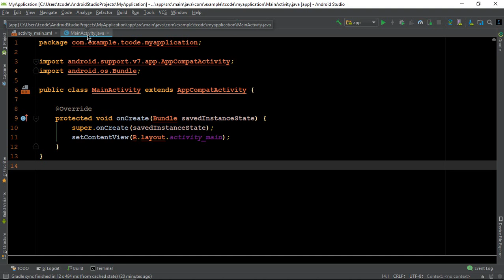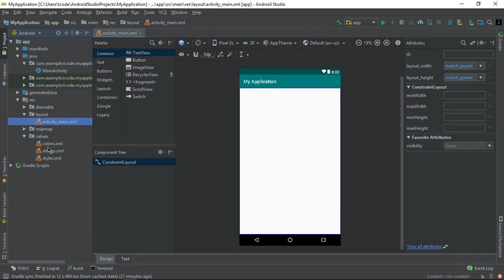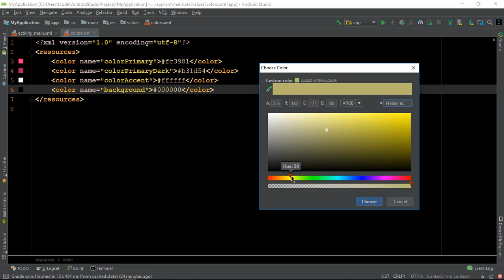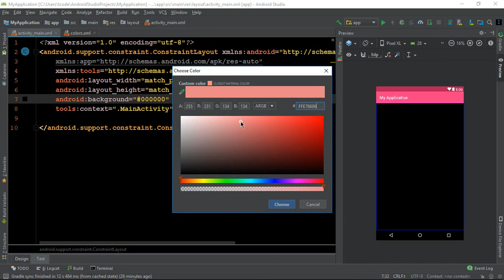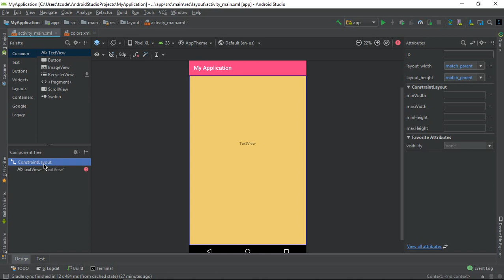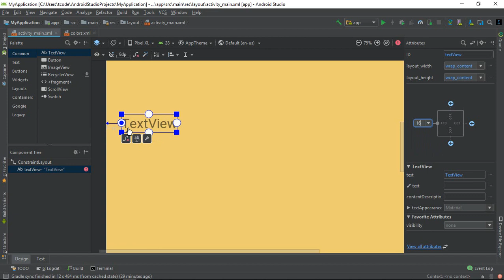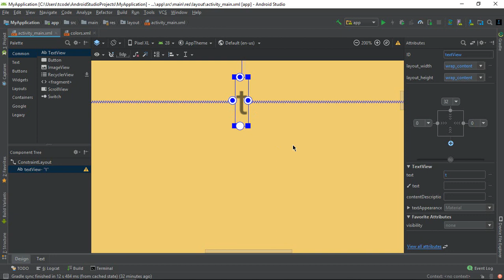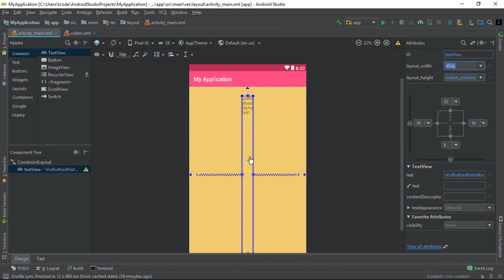Android studio tutorial for beginners | Layout designing | Hindi Tutorial 2019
Android tutorials for beginners | Layout designing | Hindi Tutorial 2019

Hello everyone...Iss video may hum layout design karna start karengay...